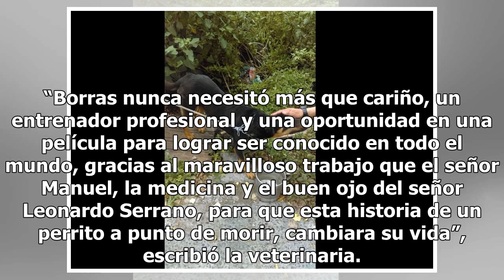Antes de ser actor de cine, el perro de la película ‘Roma’ era un callejero al borde de la muerte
"El Borras" ha saltado a la fama internacional gracias al filme de Alfonso Cuarón No se sabe cuánto tiempo, ni cómo se llamaba, pero antes de ser actor de cine, el perro de la película “Roma” era un callejero al borde de la muerte que fue rescatado de un lote baldío de la Ciudad de México, donde est...